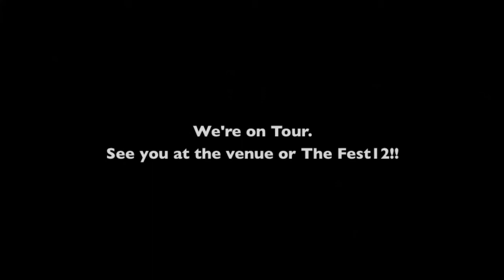US East Coast Tour Day3 - Heartsounds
US East Coast Tour Day3
October 26th @ The Court Tavern- New Brunswick, NJ
Cleave / The Stereo State / Heartsounds / Heartwell / and local band